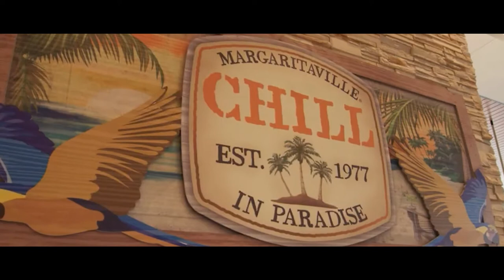Hills of Westlake